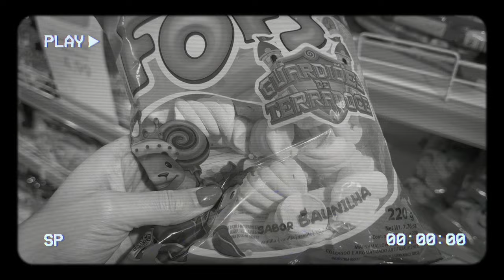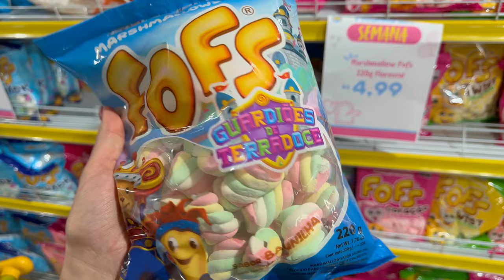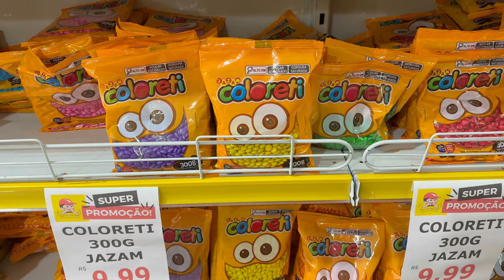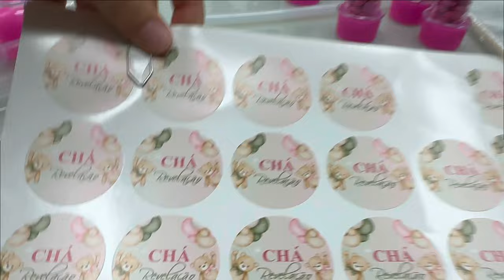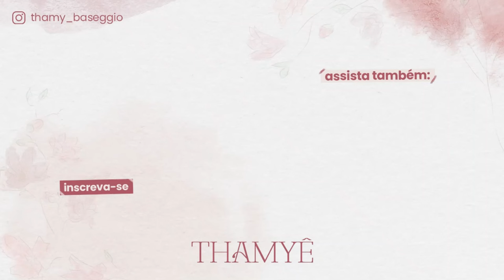PREPARATIVOS PARA O CHÁ REVELAÇÃO DO BABY2 - Thamyê Baseggio